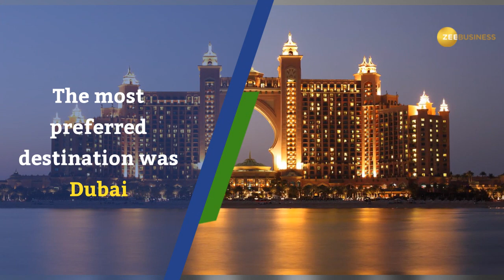Monsoon Travel Searches Spike 25%: Dubai Tops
If it is monsoon season, then it is time to stay home and dry. Right? Wrong! Increasingly, the travel bug is biting the public as is clear from this survey.